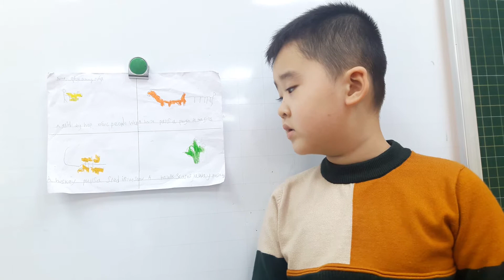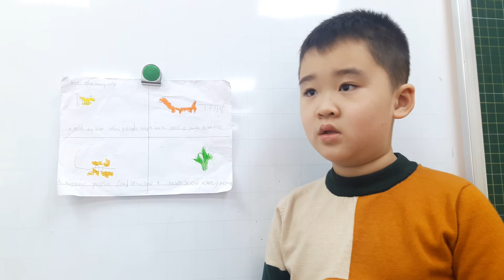Quang Tuấn 18/02/2019